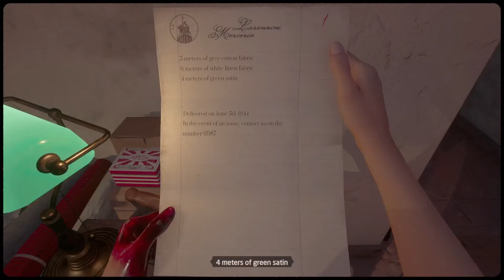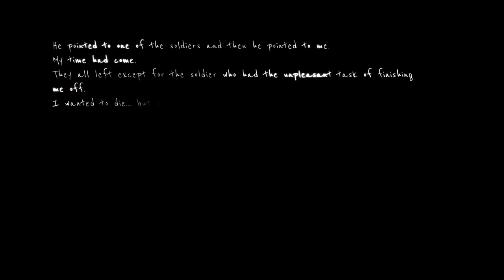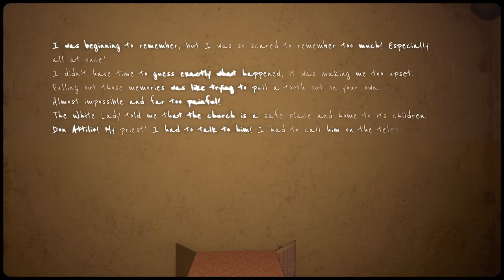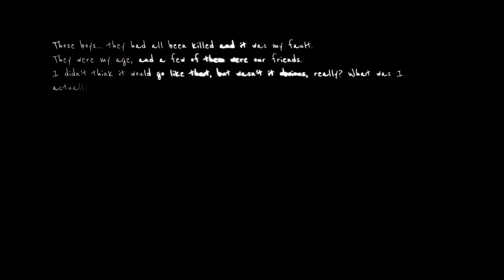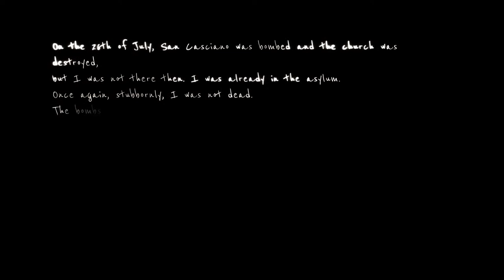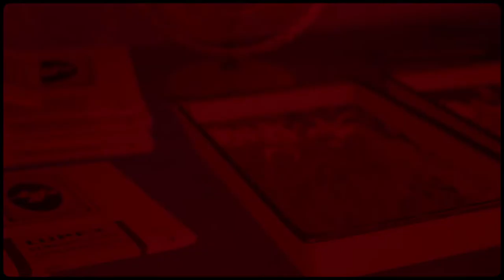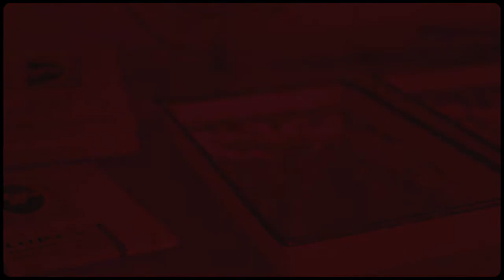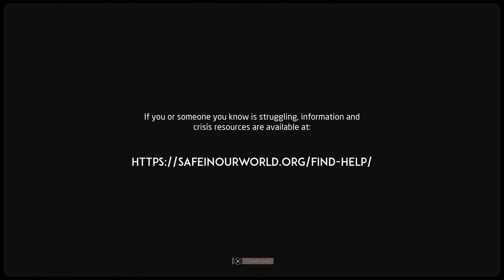Martha May Is Dead Ps5 gameplay